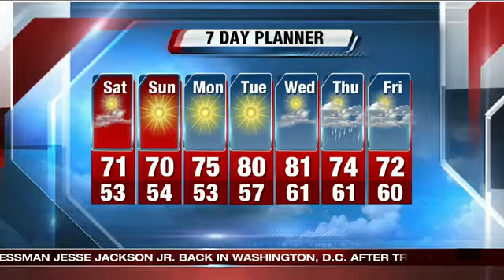Purple Light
Purple Light brings awareness to those suffering from pancreatic cancer.  This year's event will be held on September 30th at Marquette University.